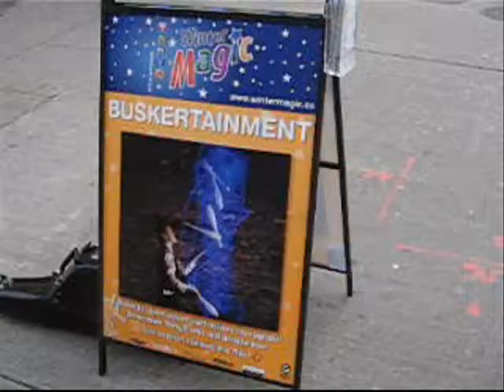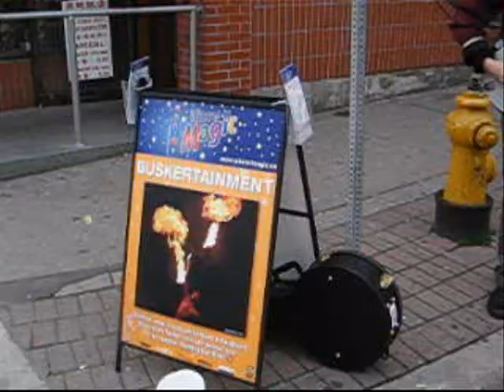Yonge Street 19-11-2010 Toronto "Winter Magic 2010"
Toronto city centre street performances 19th November 2010.
captured on a pocket camera .